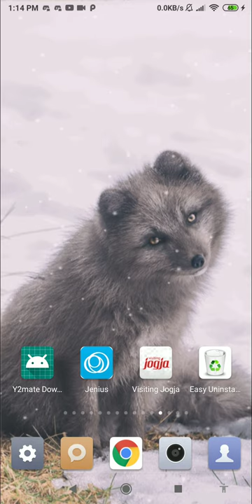black fox wallpaper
this application is arctic fox wallpaper

set this black fox wallpaper as your personalization to decorate your phone. buy and downloads this arctic fox wallpaper from our store page. you can also download other live wallpaper in case you don’t find this lwp suitable for you.

we have the best wild dog wallpaper for you. do not forget, we had a vast lwp collection for your smart phone so, check the breathtaking image for your smartphone background, and you will fall in love with your mobile phone again because of this snow fox wallpaper.

in this video wallpaper you can see the subtle animation of cute baby fox wallpaper. you can see this winter scene with grey fox smiling. this giving a sensation of having real wild animal on your phone. indeed a very amazing cool fox wallpaper.

if you enjoy wildlife spotting, one of the coolest sights is a beautiful fox or even its young pups appearing for the first time in spring. foxes live in a wide variety of environments, but they are well-known for showing up in backyards. go get this fur wallpaper.

although people tend to give them a bad reputation, they are usually harmless, and you can attract them with the right bait. there are also ways you can improve the environment to make them likelier to show up. with a little bit of patience, you can make foxes a regular sight in your area. decorate your phone with this wildlife wallpaper.

set out bait at night to increase your chances of seeing a fox. foxes are most active at dusk or sometime dawn. prepare the lure right before dusk sets in, then move it outdoors for the foxes to find. spice up your phone with this winter farm wallpaper.

plan on setting it in a well-lit area so you are able to see any approaching foxes from a distance. setting out your bait at night will also help stop daytime animals, like roaming pets, from getting to the food first. this is indeed one of the best wild animal wallpaper.

feature:
- no ads.
- grey wolf wallpaper for your phone.
- includes video live wallpaper.
- 1080p motion background compatible with 99% mobile devices.
- animated background.